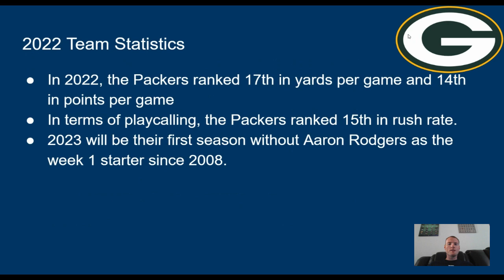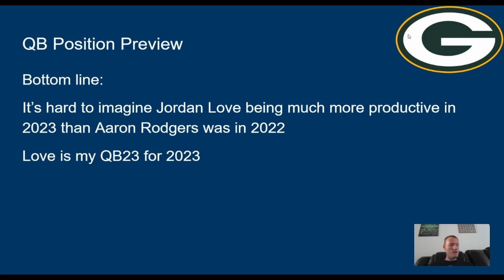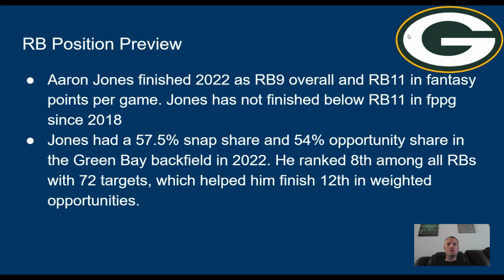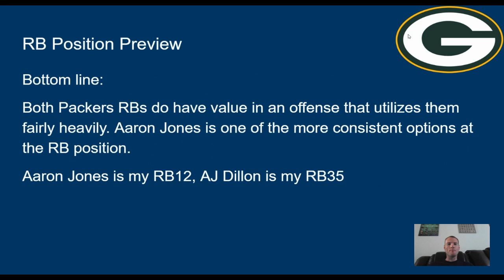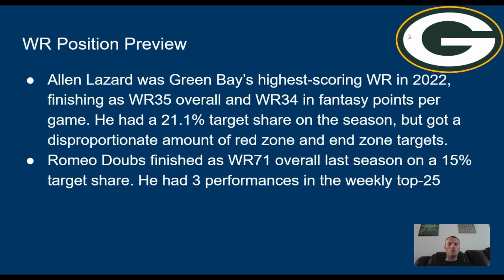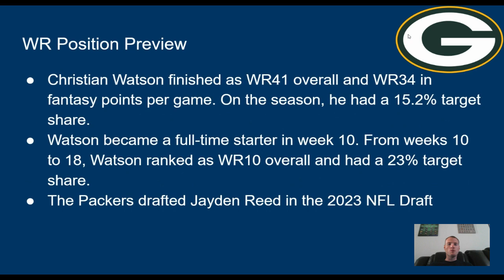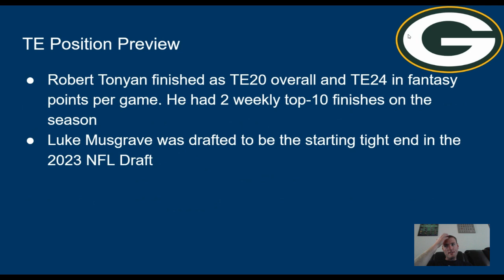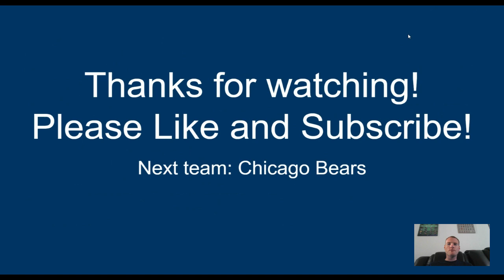Green Bay Packers 2023 Fantasy Football Team Preview, Season Outlook, Rankings, Projections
We continue our series where we preview the offenses for all 32 teams in the NFL with this episode on the Green Bay Packers. We deep dive the Packers’ 2022 statistics and discuss the rankings and season outlook for their payers for the 2023 season in Re-Draft, Dynasty, and Best Ball leagues! This episode includes Jordan Love, Aaron Jones, AJ Dillon, Christian Watson, Romeo Doubs, and more!